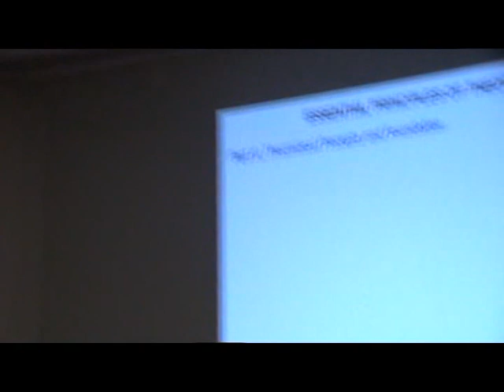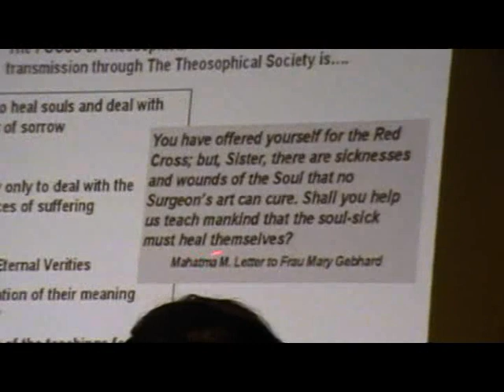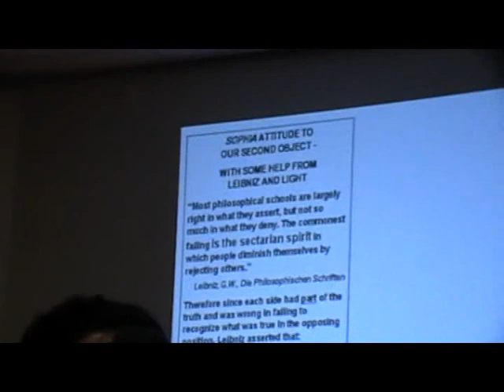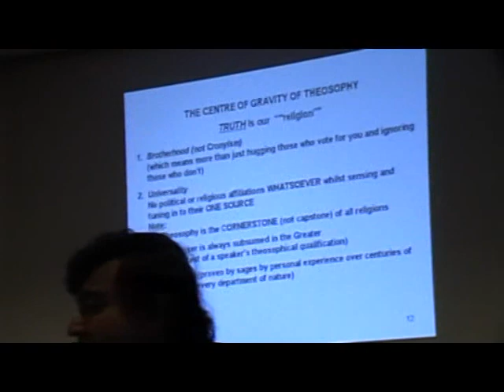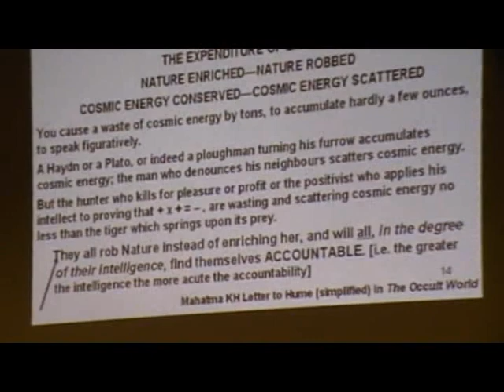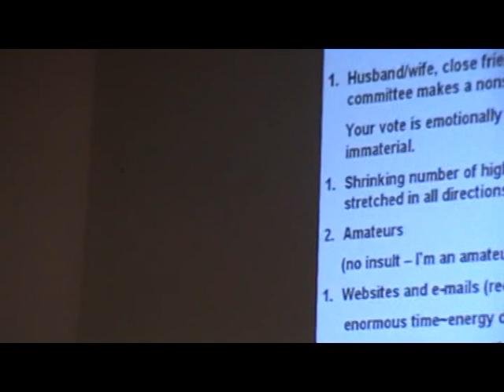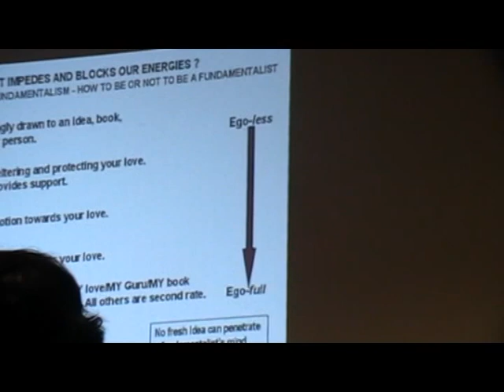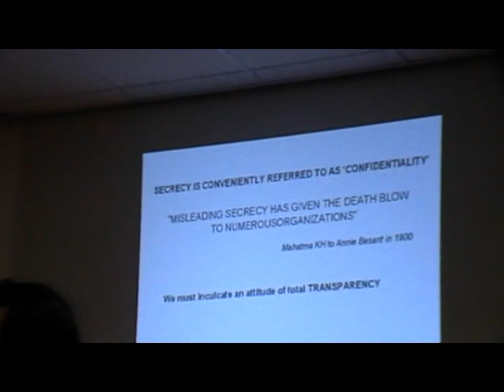The Inner Knowing Part 1 Dr Edi Bilimoria